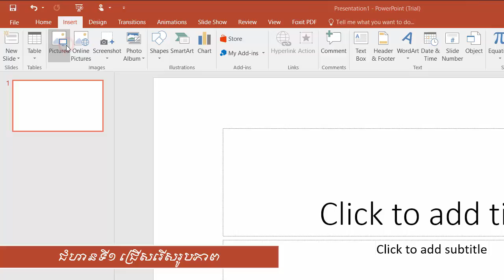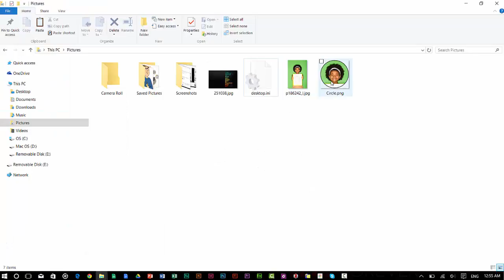កាត់រូបភាពដោយប្រើ Drawing Tools ក្នុង PowerPoint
Cropping Image in PowerPoint